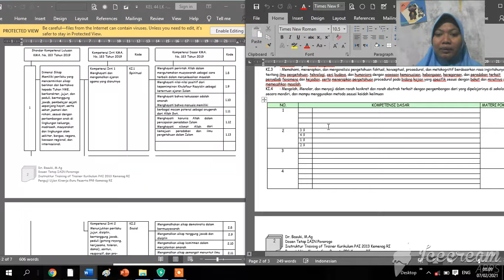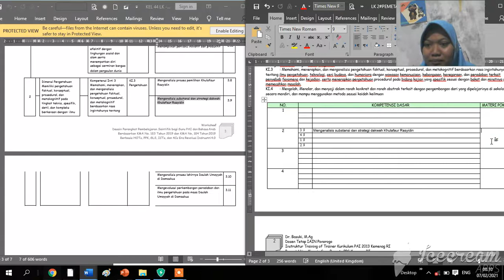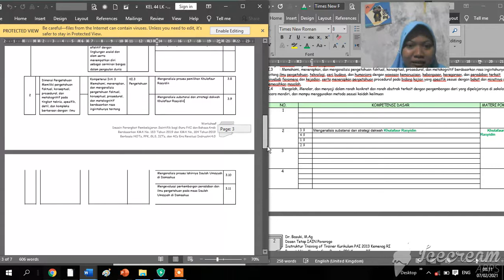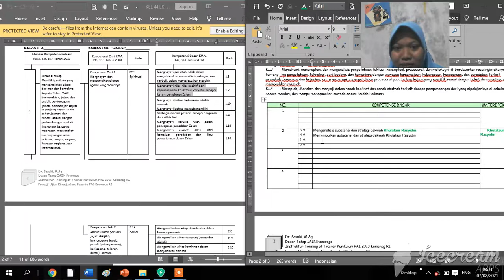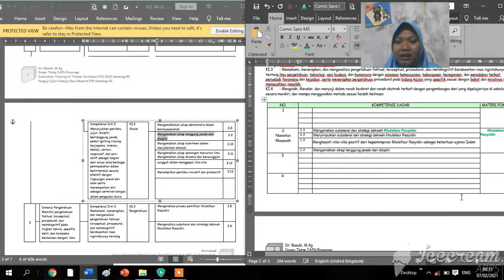Niswatun Khasanah (201190196)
Kelompok 44
Tugas 2 Mengisi Pemetaan Materi Pokok 1 RPP
Mata Pelajaran SKI (Sejarah Kebudayaan Islam)
Kelas X MA Semester Genap

Untuk memenuhi tugas matakuliah Pengembangan Perangkat Pembelajaran 1 (Prota, Promes, dan Silabus)